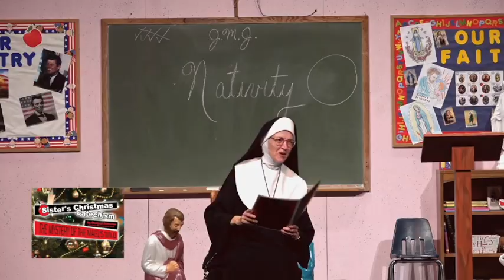SCC Spot 2024